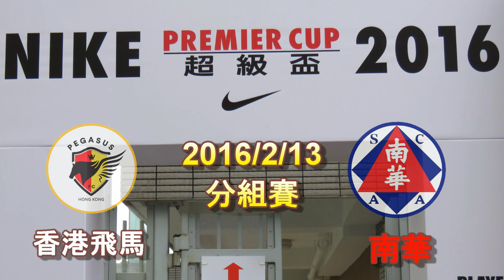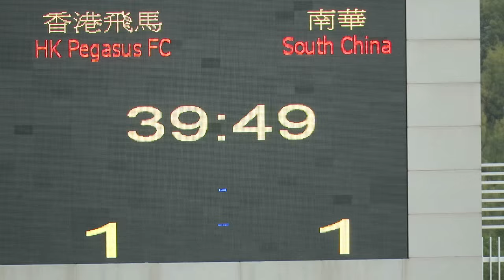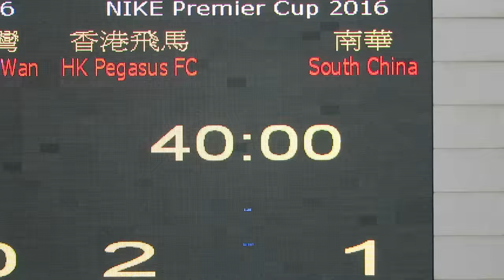香港飛馬vs南華(2016.2.13.超級盃分組賽)精華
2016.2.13.蒲崗村仿真草塲 13:00 香港飛馬(白)~(1) 1 : 1 (0)~南華(紅)